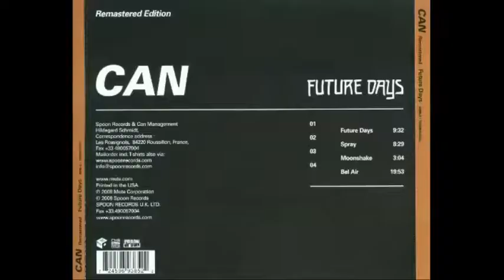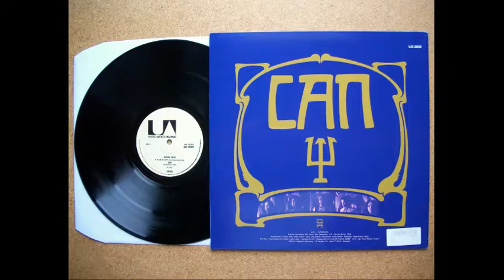Can - Future Days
From the album Future Days (1973)

Personnel:
- Holger Czukay - bass, double bass
- Michael Karoli - guitar, violin
- Jaki Liebezei - drums, percussion
- Irmin Schmidt - keyboards, synthesizers
- Kenji "Damo" Suzuki - vocals, percussion